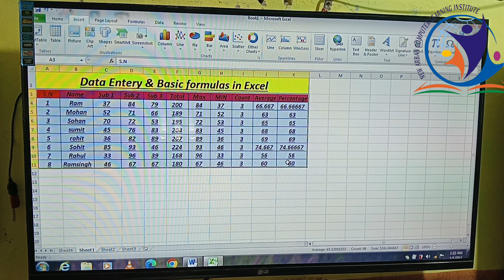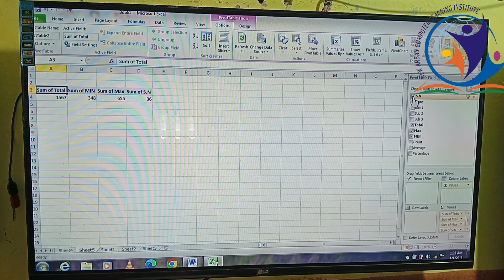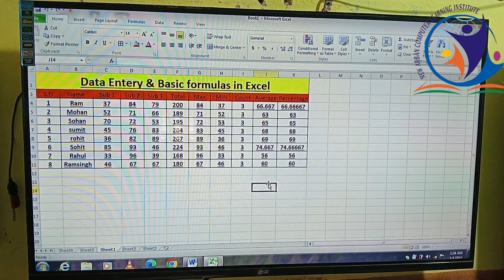Product Sheet | Product sheet in excel | Ms excel tutorial in hindi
☑️Addmission Open☑️

✅No. 1 Computer Institute In islamnagar

💯%. Success Last 15th Month

‼️ Free Registration ‼️

‼️No Advance ‼️

🎉✅ Join Now ✅

‼️Office Address ‼️

1st Floor, Opp. Junior High School Main Road ,Islamnagar Budaun🙏🙏

💯Our Course 💯

‼️ CCA

 ‼️ CCC

‼️ADCA

‼️ MDCA

‼️CET- Certificate English Typing

‼️CHT- Certificate Hindi Typing

‼️Advance Excel

‼️Photoshop

‼️M.S office

‼️Internet

‼️HTML DHTML

‼️Digital Marketing